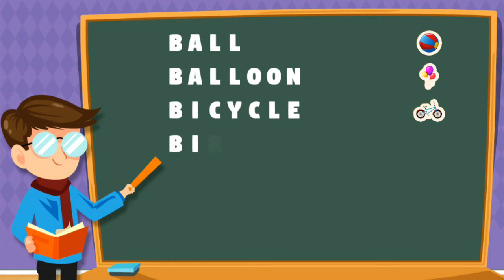kids spelling learning Educational game for Kids - Part 1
Kids Spelling is an Educational Game developed for kids. It helps children to learn alphabets, words, pronunciation etc. This

game allows children to improve their spelling through fun while also enjoying high quality images, animations and sounds.
Children learn things more easily when they enjoy. Keeping this is in mind we have developed the game with exciting features. An

excellent opportunity for all to give your children the best kids game ever made.